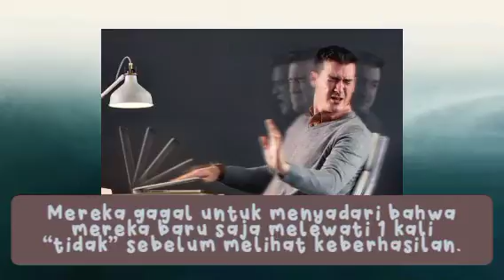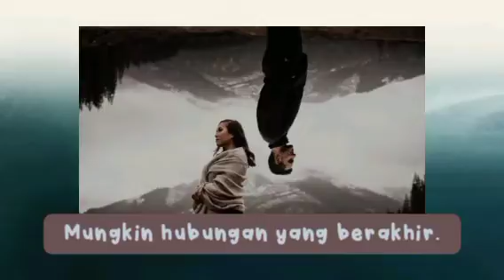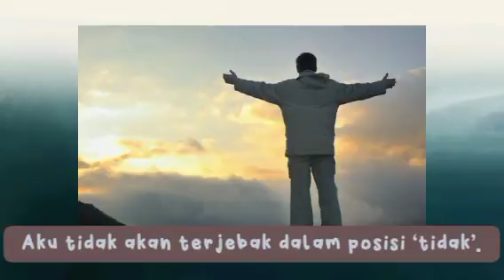Renungan Pagi 28 Mei 2022 - Ya Menuju Ke Arah Anda